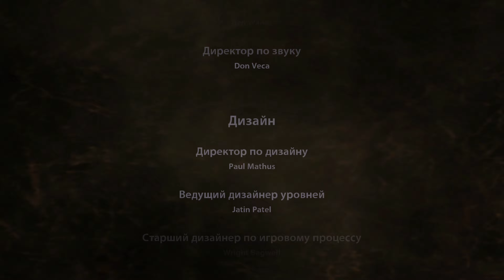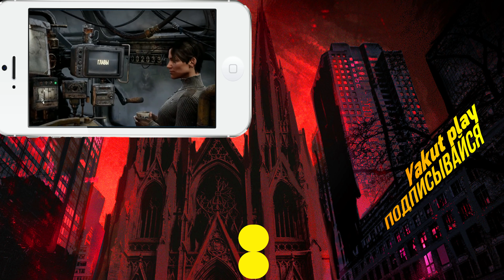Dead Space [2008] — Часть 12: мертвый космос [4k 60ᶠᵖˢ RTX ] [rus]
НАЗВАНИЕ: Dead Space
ЖАНР: Экшены
РАЗРАБОТЧИК: EA Redwood Shores
ИЗДАТЕЛЬ: Electronic Arts
СЕРИЯ ИГР: Dead Space
ДАТА ВЫХОДА: 20 окт. 2008

Озвучка: 🆈🅰🅺🆄🆃 🅿🅻🅰🆈        🆈🆄🅺🅸
МОЙ ПК:
🔋 Материнская плата: MSI Z390 MAG TOMAHAWK
🔋 Процессор: Intel Core i9-9900K
🔋 Видеокарта: Msi GeForce GTX 2080ti 11Gb
🔋 Оперативная память: Kingston HyperX  32GB
🔋 SSD: Corsair Force le 200 (240 GB)
🔋 HDD: WDC WD30EFRX-68AX9N0 x3
🔋 Клавиатура: RAZER ORNATA CHROMA
🔋Мышь: Level 10M Hybrid Advanced Gaming Mouse
🔋 Наушники: RAZER NARI
🔋Блок Питания: Corsair  (850 watt)
🔋 Монитор: EnVision LED P2478MDHL
🔋 Микрофон: Razer Seiren Elite

✔Dead Splace Плейлист

В живых останутся только мертвые.

После того, как огромный космический корабль-добытчик руды натыкается на далекой планете на странный артефакт, связь с ним обрывается. Инженер Айзек Кларк отправляется устранить поломку, но прибыв на место, обнаруживает следы кошмарной кровавой резни — команда корабля вырезана и заражена инопланетной болезнью. Айзек отрезан от окружающего мира, заперт на корабле и вынужден отчаянно сражаться за жизнь.

Стратегически отсекайте некроморфам окровавленные части тела — одну за другой.

Бой в условиях нулевой гравитации означает, что ужас может нанести удар из любой точки.

Раскройте ужасающую правду этого шокирующего приключения.